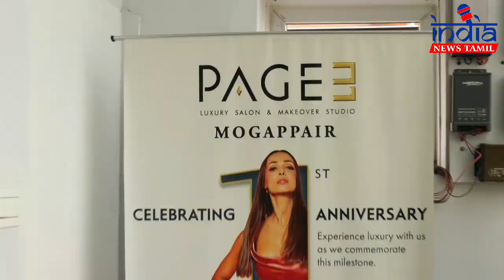PAGE 3 அழகுநிலையத்தின் முதலாமாண்டு கொண்டாட்டத்தில் நடிகை ஐஸ்வர்யா ராஜேஷ் கலந்து கொண்டு சிறப்பித்தார்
சென்னை முகப்பேரில் உள்ள PAGE 3 அழகுநிலையத்தின் முதலாமாண்டு கொண்டாட்டத்தில் நடிகை ஐஸ்வர்யா ராஜேஷ் கலந்து கொண்டு சிறப்பித்தார்.

2 தலைமுறைகளாக இந்திய அழகுக்கலலைத் துறையில் அனுபவம் பெற்ற தொழிலதிபர்களான சி.கே குமரவேல் மற்றும் வீணா குமரவேல் ஆகியோரது முயற்சியில் உருவான PAGE 3 சலூனை தலைமை செயல் அதிகாரியும் இயக்குனருமான ஷண்முககுமார் அனைவருக்கும் சமரசாமின்றி சேவை வழங்கும் நோக்கில் திறம்பட செயல்பட்டு வருகிறார்.

குறைந்த செலவில் ஆடம்பரமான சேவை வழங்கிவரும் PAGE 3 திறமையான, தகுதிவாய்ந்த நிபுணர்கள் மூலம் தென்னிந்திய திரைத்துறையிலும் சிறப்பான பங்களிப்பை வழங்கி வருகிறது. மேலும் தென்னிந்திய அழகுக்கலை துறையில் தனித்துவமான இடத்தையும் தக்கவைத்துள்ளது.

முகப்பேரில் உள்ள PAGE 3 கிளை சிறப்பான சேவையில் முதலாமாண்டு நிறைவு செய்து 2 ஆம் ஆண்டில் அடியெடுத்து வைக்கும் சிறப்பான தருணத்தில்,  உலகின் தலைசிறந்த கேச பராமரிப்பு நிறுவனமான கேராஸ்டேசின் சேவயையும் வழங்க உள்ளது. மேலும் சரும பாதுகாப்பு நிறுவனங்களான ஸ்கீண்டர், டெபலிவ் ஆகியவற்றுடன் இணைந்து தரமான சேவையை வழங்கி வருகிறது.

 அழகுக்கலையில் சமரசம் இல்லாத சேவையை வாடிக்கையாளர்களுக்கு வழங்கி வரும்  இந்த கிளை சிறந்த பெண் தொழில்முனைவோரான மீனாட்சி என்பவரால் நிர்வகிக்கப்பட்டு வருகிறது.